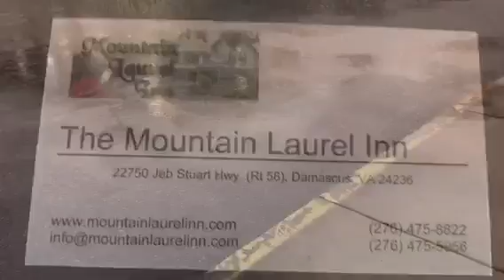Hiking for Cover April 14,15,16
Follow Plodalong and Grandma Shortie on their "Wickedlonghike" as they attempt a 2018 hike of the 2189 mile Appalachian Trail from Springer Mountain GA to Mount Kathadin ME.  Help encourage them as they hike by supporting the Michael J. Fox Foundation's Team Fox, the grass roots community raising funds for Parkinson's Research by finding them at fundraise.michaeljfox.org/ Plodalong and Grandma Shortie . You can also follow them on Facebook at Wickedlonghike. (Both of these can be reached by the links above)